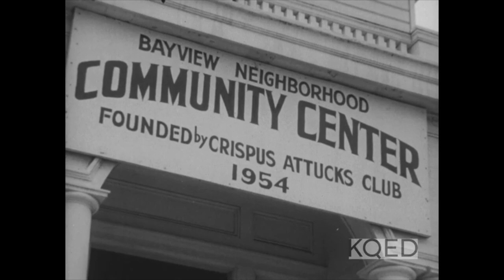Take This Hammer - 55 Years Later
The Landscape of Bayview-Hunters Point (2018) overlaid with Richard O. Moore's "Take This Hammer" KQED (1963)

In 1963 (the same year his seminal work, The Fire Next Time, was published) poet and essayist James Baldwin visited San Francisco's Bayview Hunters-Point to meet with members of the African-American community and discuss concerns of unemployment, inadequate housing, and rising tension with the police. The film Take This Hammer features raw and impassioned interviews, conveying the palpable frustrations of a marginalized community on the eve of Birmingham and three years before tensions erupted in the Bayview Uprising of 1966. The film is supremely important for conveying an image of San Francisco which, to this day, is often omitted. Despite attempts to preserve it in the National Film Registry, the documentary (produced for TV) is still largely unseen and the stories therein have been lost to time.

55 Years Later juxtaposes present day footage of San Francisco's Bayview-Hunters Point neighborhood with sound and images from Take This Hammer (1963) to reveal traces of this racialized history which are otherwise difficult to decipher in the otherwise picturesque landscape today. The film is composed mostly of lingering, static shots of the landscape, allowing time and space to reflect on the myth of San Francisco as a liberal, cosmopolitan city. As the neighborhood undergoes a process of gentrification, the film offers a timely interpretation of landscape, memory, race and identity.  By presenting the past and present together in one image, the film invites the viewer to consider what (if anything) has changed since Baldwin's visit to the neighborhood 55 years ago.

Created for LA 254 - Landscape of Memories
Professor Walter Hood